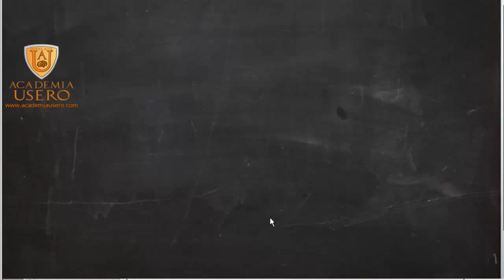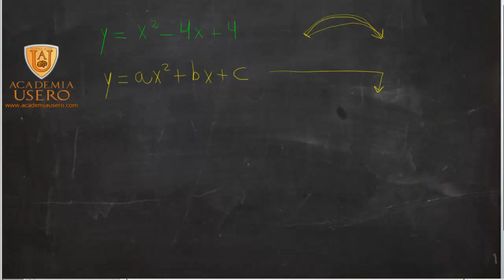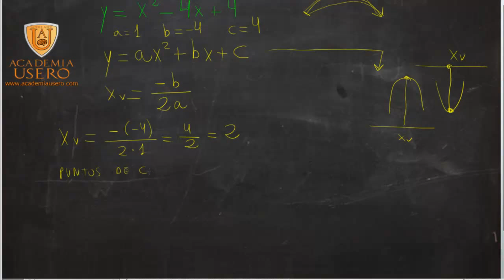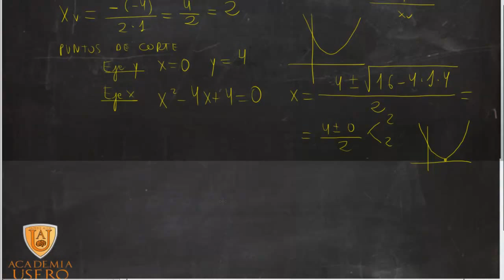Parábola: repaso, puntos de corte, tabla y gráfica Academia Usero Estepona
Representamos gráficamente una parábola para alumnos de matemáticas de acceso a Ciclos Formativos de Grado Superior. Una parábola es la representación gráfica de un polinomio de segundo grado. Para representarla seguimos los siguientes pasos:
1) Calculamos la x del vértice con la fórmula xv=-b/2a
2) Calculamos los puntos de corte con el eje x: como cuando corta al eje x y vale 0, igualamos el polinomio de segundo grado a 0 y resolvemos la ecuación de segundo grado.
3) Calculamos el punto de corte con el eje y igualando x a 0.
4) Hacemos una tabla con la x del vértice del centro y vamos tomando valores de x restando y sumando 1 al vértice.
5) Marcamos los puntos en la gráfica y los unimos, resultando una parábola.